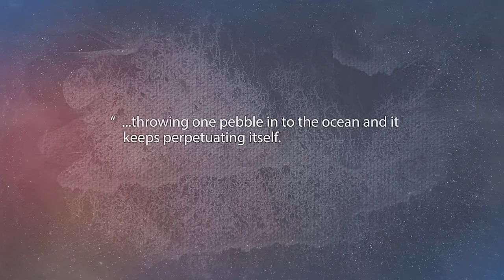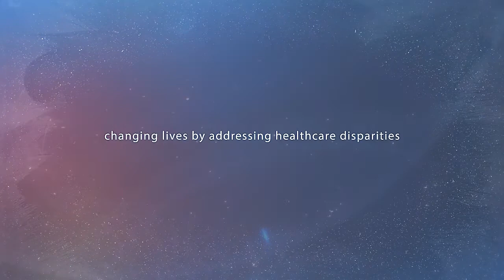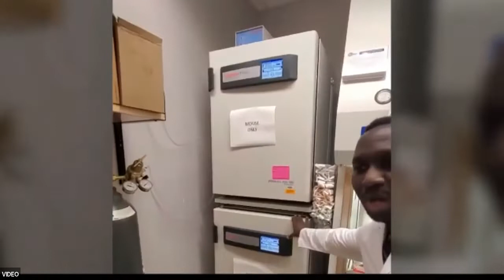George Edgecomb Society 2022 Forum